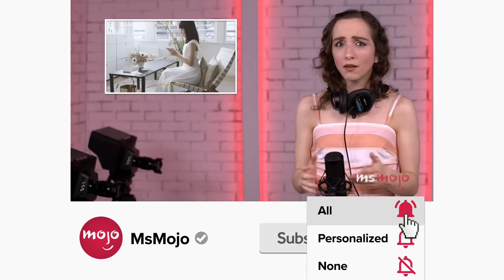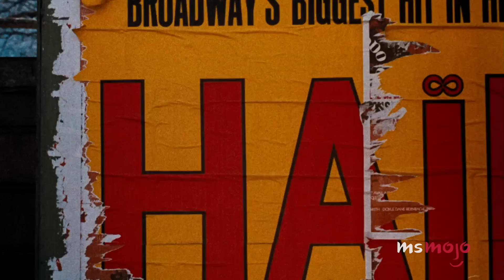Top 10 Movie Character Musical Themes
These tunes have become synonymous with iconic movie characters. You know it's them when you hear these songs, and you can hear them coming from a mile away! For this list, we’ll be looking at the theme songs most strongly associated with famous characters or groups in movies. Join MsMojo as we countdown our picks for the Top 10 Movie Character Musical Themes.